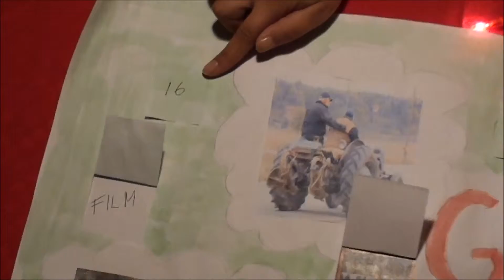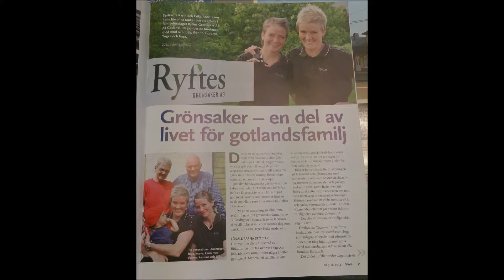JUFs julkalender - Lucka 16